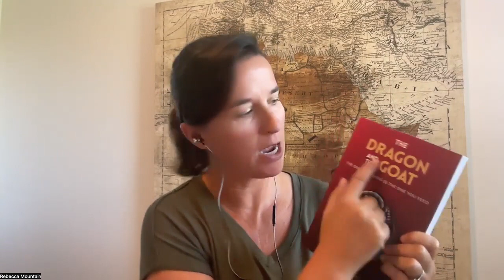How to Reach Your Greatest Life: Uncover Your GOAT Path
Are you looking for ways to reach your greatest life? Do you want to find out what your GOAT Path is? If so, then this video is for you!

Today, we're going to explore the concept of the GOAT Path and how to find out what it is. We'll also discuss the different components that make up the GOAT Path and how to reach your greatest life.

If you're interested in finding out what your greatest life could look like, then this video is for you!

By the end of the video, you'll have a better idea of what you need to do to reach your goals and live the happiest, wealthiest and most fulfilling life possible!

You don't have to be lost. You are not broken. And you have choices. As you take even the smallest step towards what you really want - heck, if you even take the time to DETERMINE what you want - then you'll find that the opportunities start to pile up, and that future that you thought was so far away becomes real.

ABOUT REBECCA

Rebecca is a high performance coach, best selling author, speaker, mother and inventor of ways to create more happiness, wealth and fulfillment in the world.

High performance coaching used to be relegated to the athletic world, and still to this day, few people in the business and entrepreneurial world grasp its value.

So imagine it this way: you’re gunning on all cylinders, taking over your part of the world, climbing the ladder, until one day it’s not so smooth anymore. It has become stressful. Overwhelming. Tough. Things are going wrong – either at home or at work or both.

Performance coaching comes into to identify the psychological and professional barriers that prevent you from getting your life, relationships or business/career to the next level.

Based on the scientifically proven habits that lead to higher income, happiness, success vs. your peers and more, Rebecca guides you to finding that perfect balance so you make whatever you want, but feel like every minute matters, to you and to those you serve.

Whether you’re trying to get back on track, starting out, or you’ve reached the pinnacle of your career or business and want “more” – high performance coaching is what delivers that outcome.

Offering various types of ways to make this happen, Rebecca ensures that everyone has the chance to get what they want.

To purchase her book, “Think Again: My 7 Stage Journey from Self-Sabotage to Success” (which debuted at #1 in 8 countries across 6 categories in 2020), go